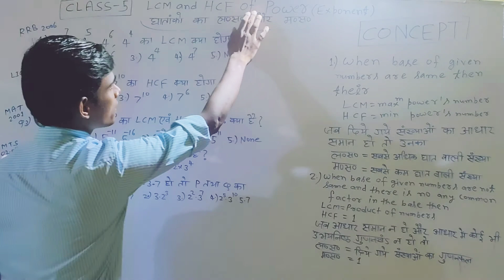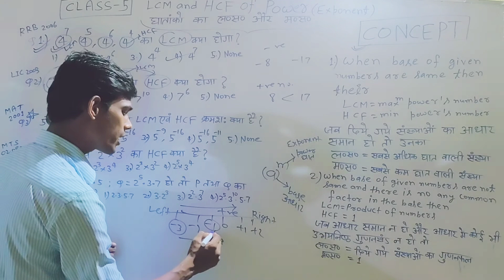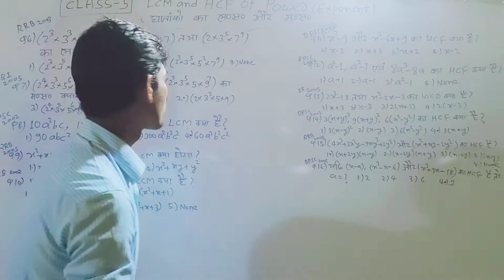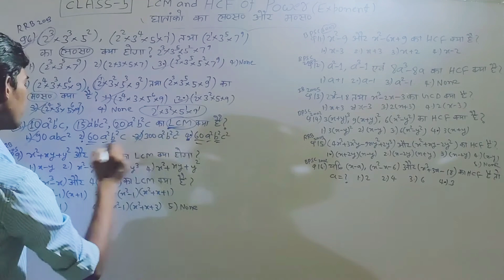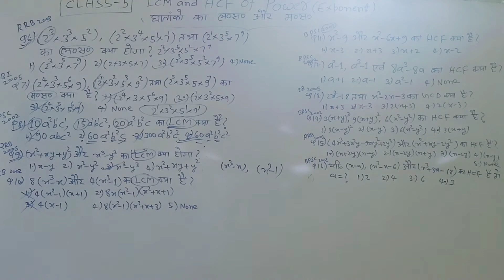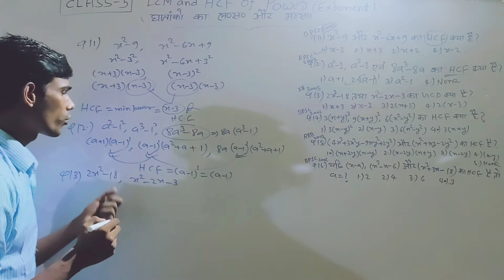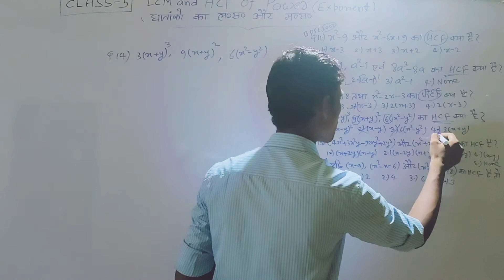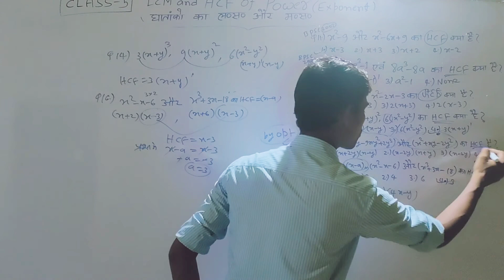घातांको का ल.स. और म.स(ALL PREVIOUS YEARS QUESTIONS)